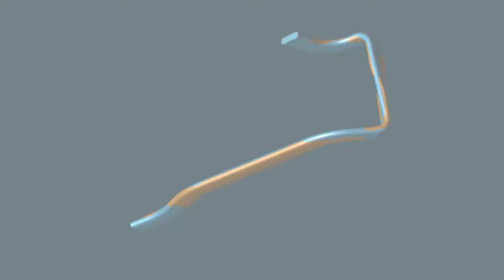BendingStudioXT: 次世代のパイプおよびワイヤー検査、解析と制御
BendingStudio XTは、市場をリードする次世代のパイプおよびワイヤーのための
ソフトウェアプラットホームです。
BendXtractアルゴリズムを用いたBendingStudio XTは、生産性の改善を行い、
あらゆる種類の曲げ加工パイプ・ワイヤー製品の測定と分析によって、浪費を削減し
曲げ加工機へ直接フィードバックを可能にします。
BendingStudio XTは、ヘキサゴンで提供可能なあらゆる種類の測定機と互換性があります。 TubeInspectの測定セルは、週7日24時間の完全自動化検査を可能にし、高解像度カメラによって瞬時に
データ収集を行います。
高速スキャン可能なポータブルアブソリュートアームは、高解像度レーザー検査もしくは、
パイプ専用非接触プローブ測定を提示します。